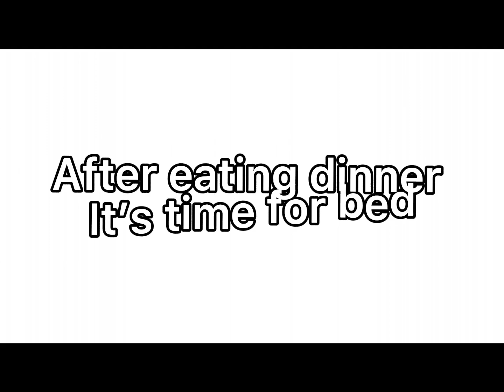One day without micheal? (Part 3 of isn’t it lovely)